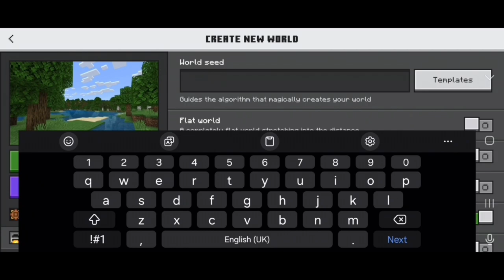KAILANGAN NG SHILTA! | Minecraft gameplay #1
Kailangan ng shilta para may mapaguuwian tayo  ng di nagaalala sa mga creeper ! 😂🤣

Taeng yan tagal ko di nakapag post dahil hinihintay ko dumating yung earphone na inorder ko 😂